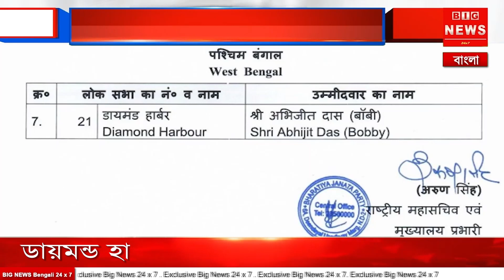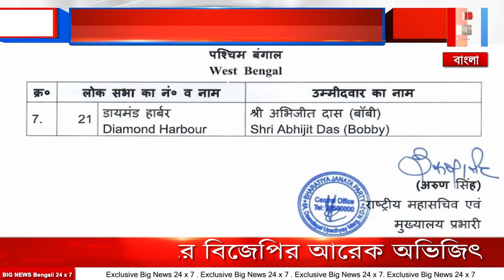ডায়মন্ড হারবারে বিজেপির আরেক অভিজিৎ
ডায়মন্ড হারবারে অবশেষে প্রার্থী ঘোষণা করলো বিজেপি। প্রার্থী হলেন অভিজিৎ দাস ববি। অভিজিৎ ডায়মন্ড হারবার এলাকায় বিজেপির দক্ষ সংগঠক